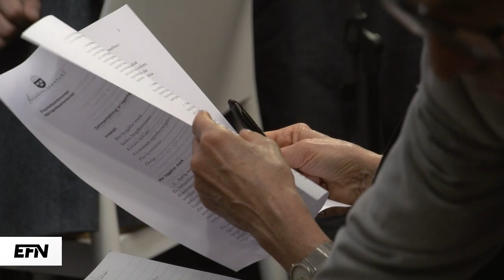Bostadsministern: Så ska vi lösa bokrisen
Allianspartierna valde att hoppa av bostadssamtalen med regeringen och Vänsterpartiet. Pontus Herin pratar med bostadsminister Peter Eriksson (MP) om hur regeringen tänkt att bostadskrisen ska lösas.